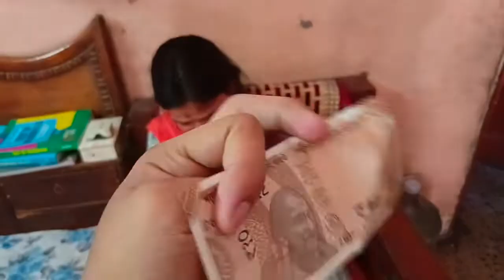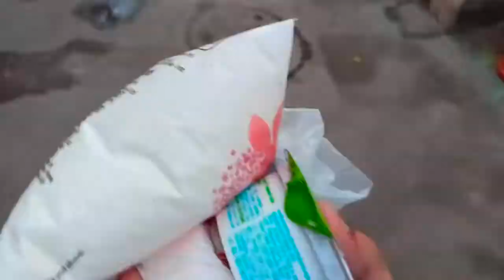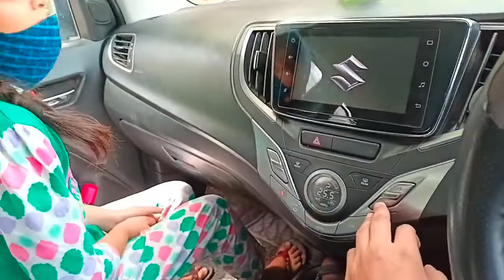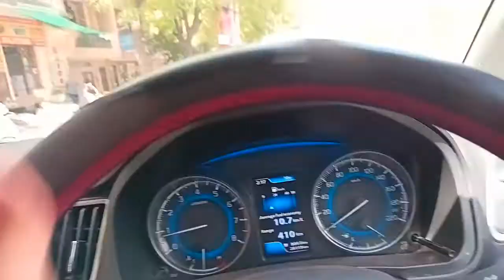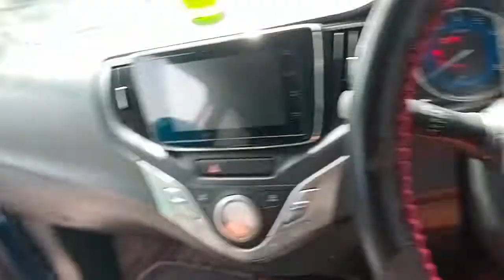Modern बहू और सास में प्यार🤣🤣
I am posting an old video. Hope so you enjoy this video